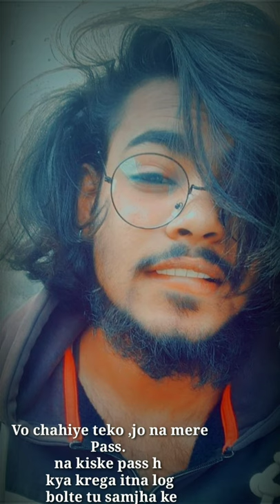EMIBOY __ FREESTYLE FREEVERSE